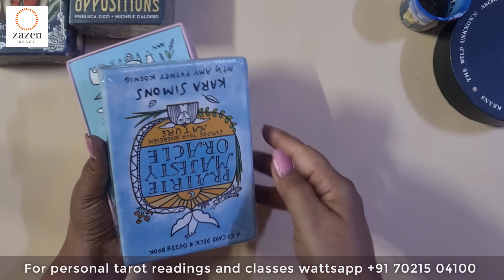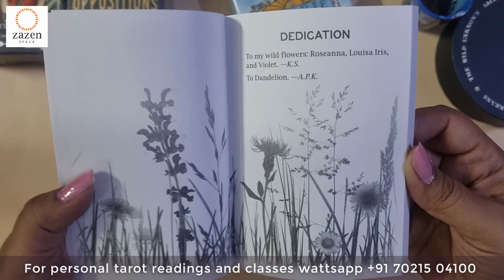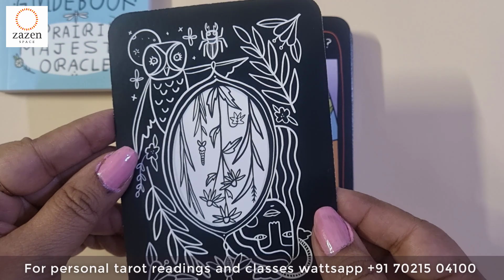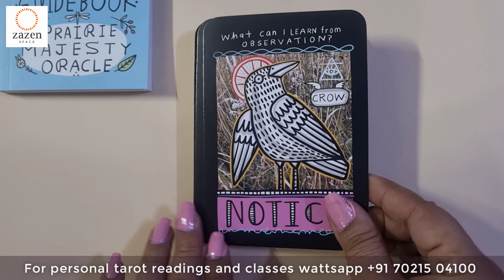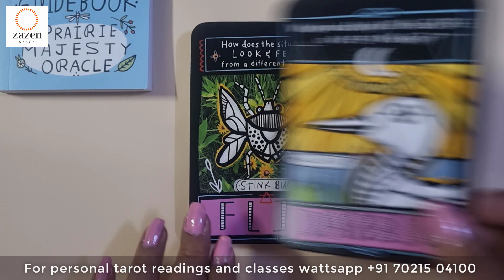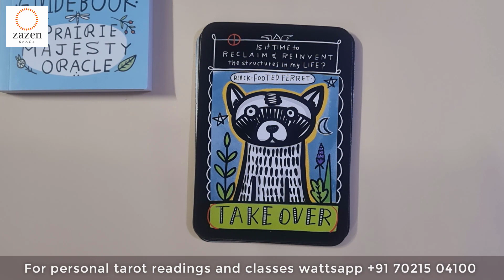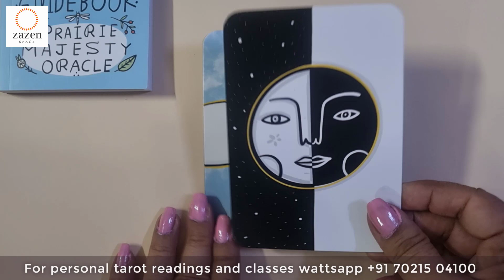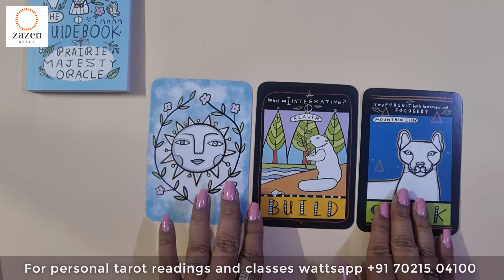Prairie Majesty Oracle - Flip Through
TIME STAMP 💎
00:00 - Intro
Decks Used:     00:18

Suggested Deck for beginners:
Rider Waite :
Tarot Card Decks Used In The Reading:
Oracle Card Decks Used In The Reading:
Angel Card Decks Used In The Reading:
this month, this year, today, this week, coming week, weekly, monthly, daily,
मेष, वृष, वृषभ, मिथुन, कर्क, सिंह, कन्या, तुला, वृश्चिक, धनु, मकर , कुम्भ,  मीन .
mesh, vrish, vrishabh, kark, simh, singh, tula, kanya, vrishchik, vrishchuk, simha, dhanu, makar, kumbh, meen, min, mein, miin.
Love life, love reading, career, finances,